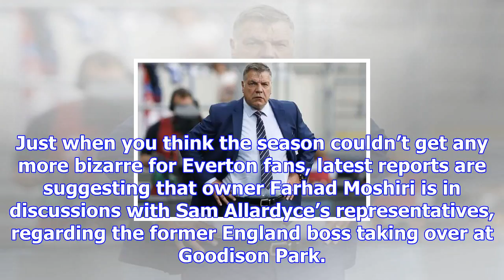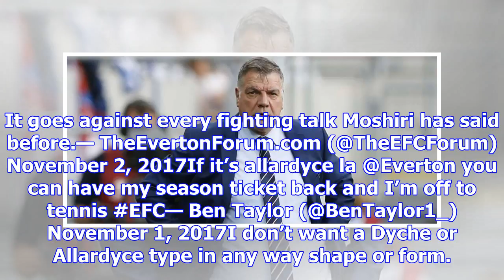"fuming!" - everton fans react to latest target for managerial vacancy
Just when you think the season couldn’t get any more bizarre for Everton fans, latest reports are su...